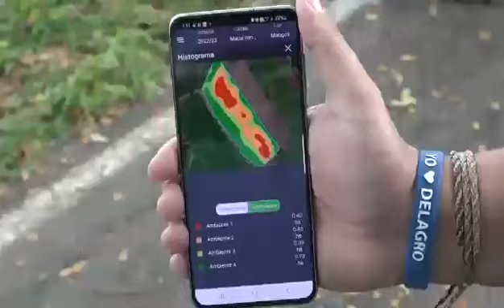Delagro - Apoyo al sector agrícola | Cambiando Contigo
Apoyamos al sector agrícola de nuestro país 🧑🏻‍🌾 , por eso, impulsamos a Pymes como Delagro que a través de la innovación está dinamizando la economía.

Banco de Bogotá y @caracoltv CambiandoContigo.